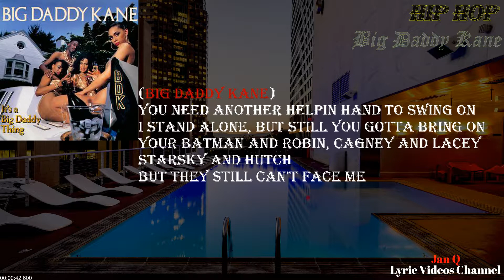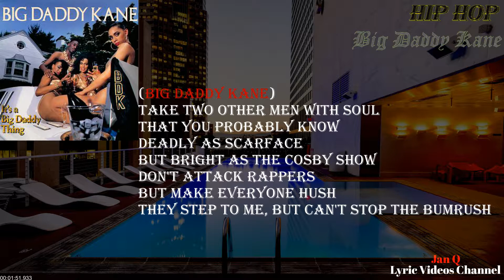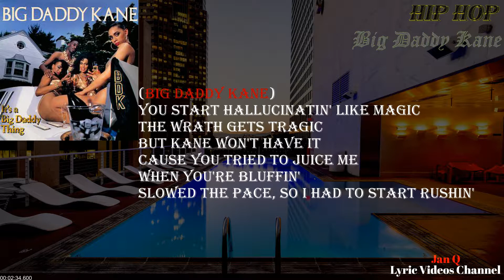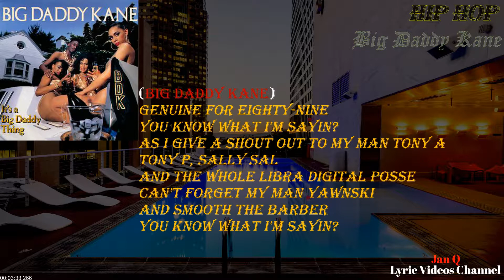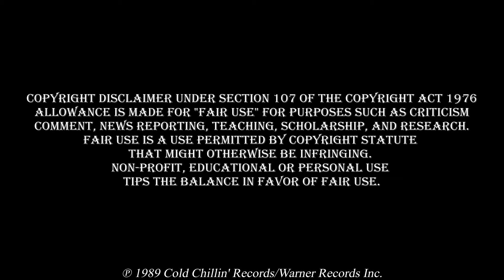Big Daddy Kane - Warm It Up, Kane (Lyrics)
From the album "It's A Big Daddy Thing"

Producer: Big Daddy Kane
Composer, Lyricist: Antonio Hardy

Warm It Up, Kane · Big Daddy Kane